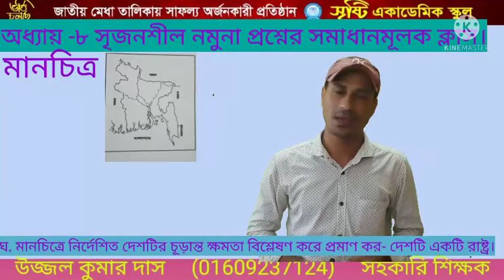উজ্জল কুমার দাস/ ষষ্ঠ/ বাওবি/ অধ্যায়-৮/সৃজনশীল নমুনা প্রশ্ন/ ক্লাস নং-৫